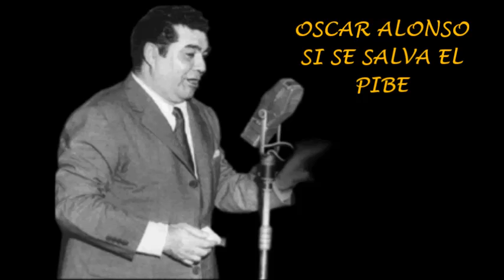OSCAR ALONSO - SI SE SALVA EL PIBE - TANGO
Para los muchos admiradores de OSCAR ALONSO en esta versión del tango SI SE SALVA EL PIBE,para algunos "tangofilos" la letra de este tango es de bajo vuelo(cursi,berreta ),todo el mundo tiene derecho a opinar,grabación con ruidos de tocadisco.